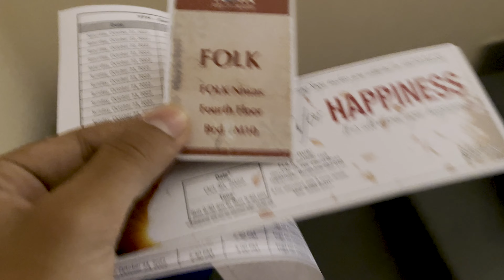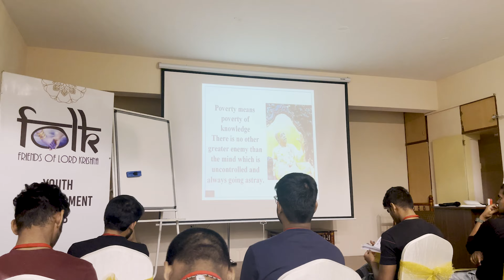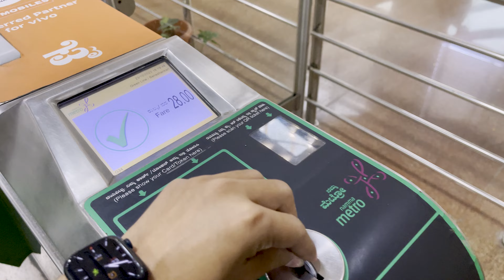Yoga for Happiness Program | ISKCON TEMPLE WORKSHOP VLOG | Bangalore Vlog | Manish Ghimire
Sri Panca-tattva mantra
Sri krsna caitanya
prabhu nityananda
Sri advaita gadadhara
srivasadi-gaura-bhakta-vrinda